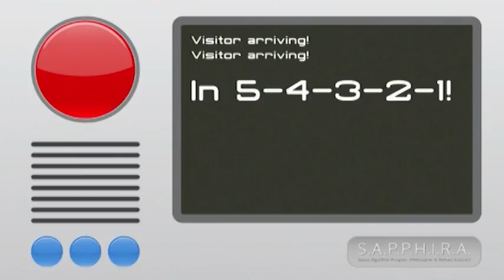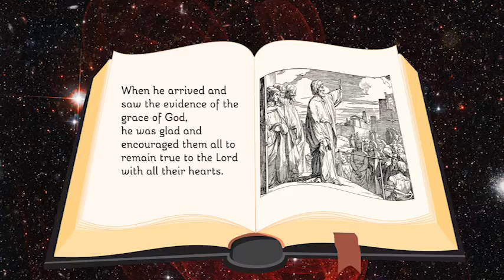PP02.11 Barnabas Encourages the Church